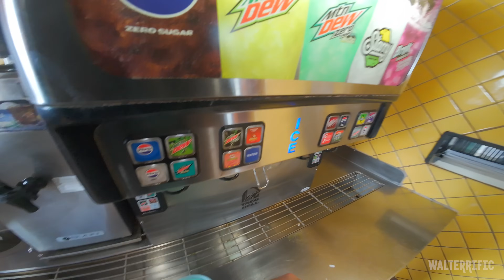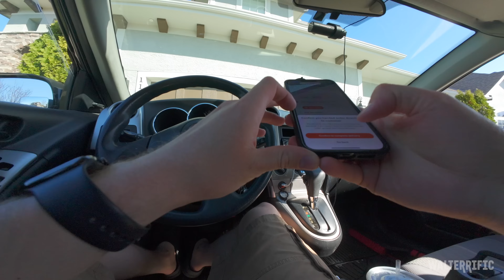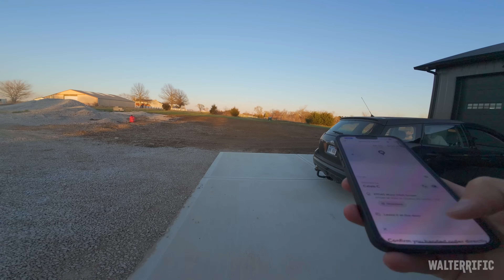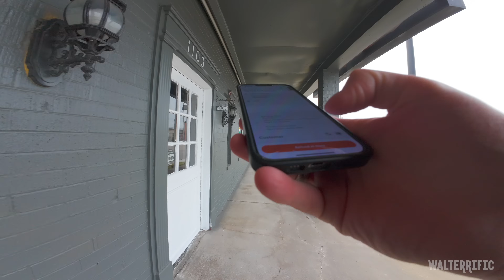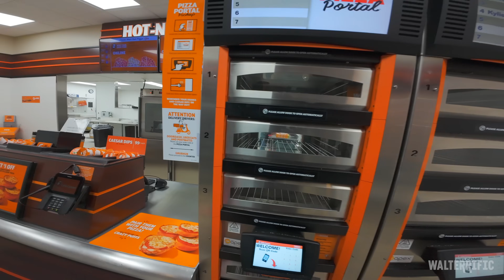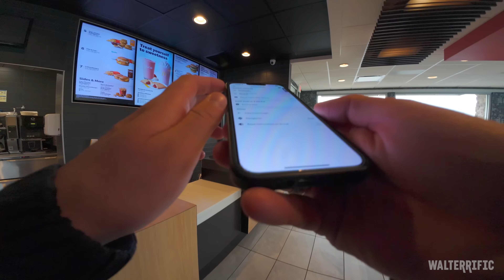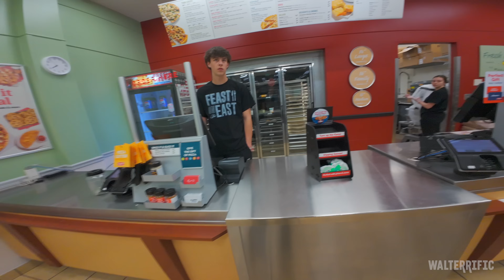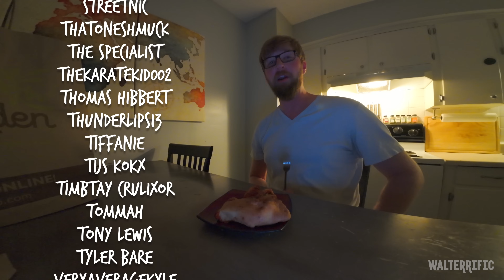Doordash Is Totally Legit And Not Exploitative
You know what time it is, it's Time-To-Work-For-A-Living O'Clock.